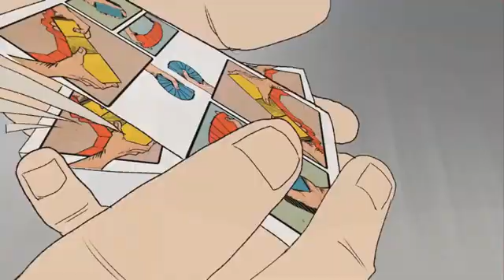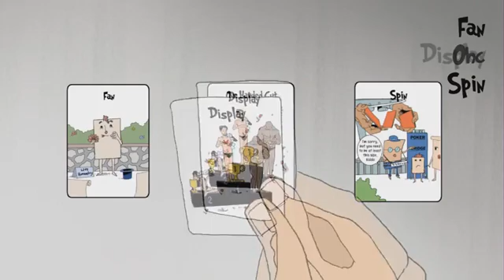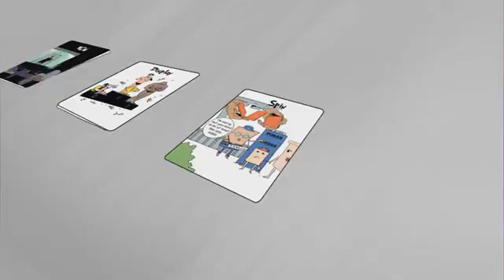CARDISTRY GAME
Le Cardistry Game est un jeu de cartes pour le dernier homme debout où les joueurs doivent effectuer de la Cardistry pour continuer à jouer. Si vous échouez à une coupe, vous perdez des cartes du jeu avec lequel vous jouez. Si vous n'avez plus de cartes, vous n'êtes plus dans la partie. Le dernier joueur à la table gagne.
 ▪ Idéal pour vos jam sessions, rassemblements discordes, conventions, formation et création!